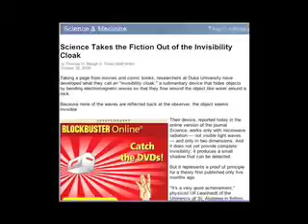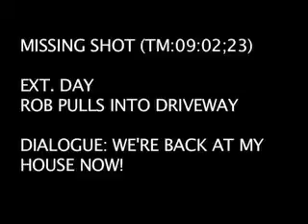Lemon Yogurt Episode 3 (with commentary)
This is an old video blog of mine that I decided to upload a commentary to!

More to come, I plan to do the full run of videos.